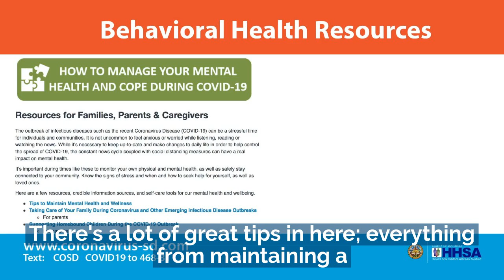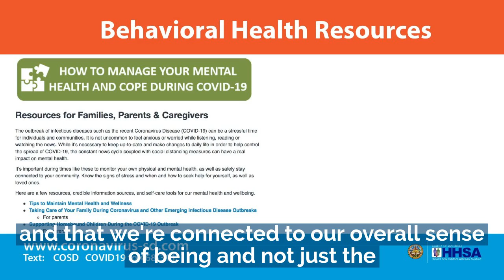Supervisor Fletcher on Coping and Mental Health During COVID-19